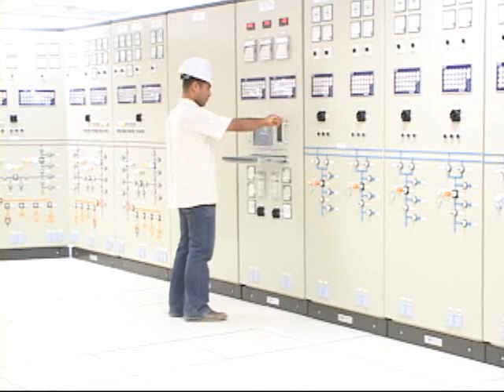Al-Rasheed Electrical Substation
The U.S. Army Corps of Engineers has completed construction of the al-Rasheed electrical substation in southwest Baghdad. The project to install state-of-the-art, gas-insulated switchgear began in the late 1990s under the U.N. Oil for Food Program and was completed in May 2008 with a final $38 million push from USACE. The substation connects the area to a more reliable power grid and will result in more hours of electricity per day to residents.